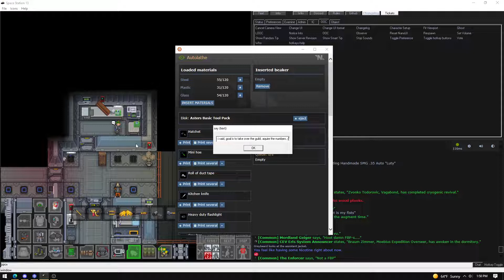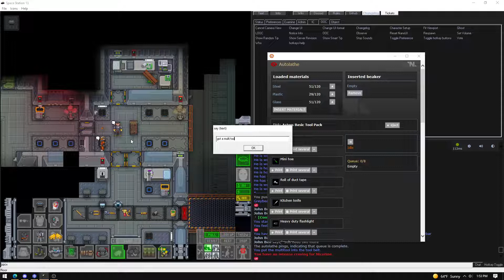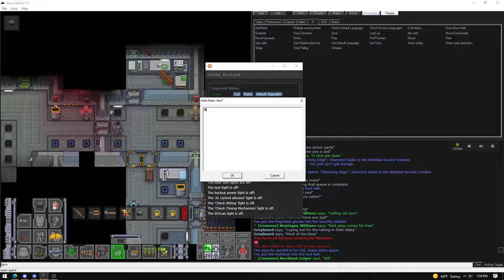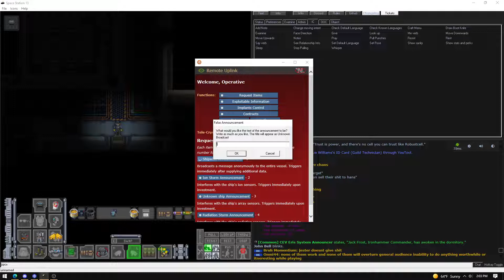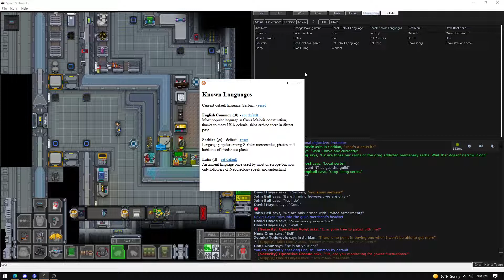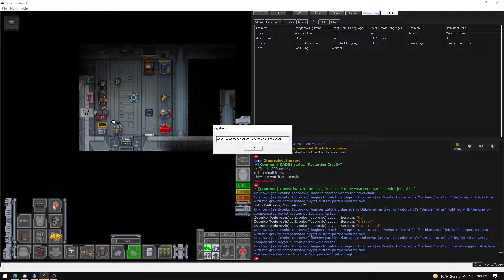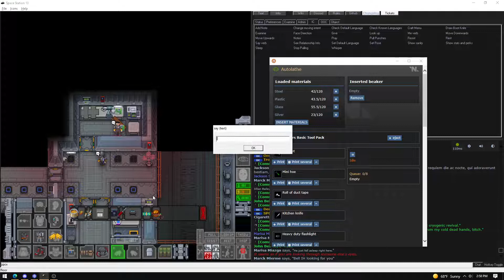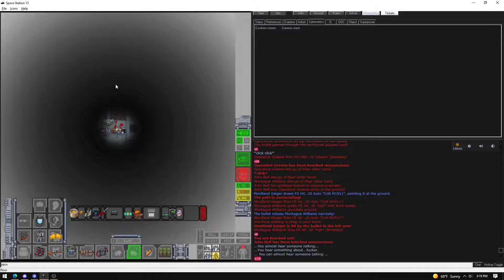CEV-ERIS: from crime to communist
A lowly maint hobo attempts to gather a gang to commit crimes and it goes aswell as you might expect, things stagnate for a while before culminating in a firefight and general chaos.